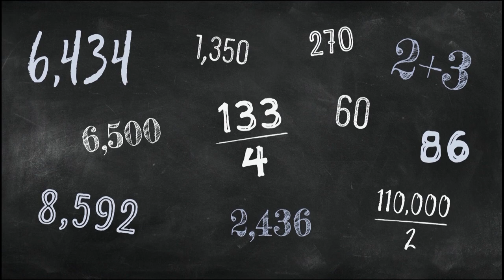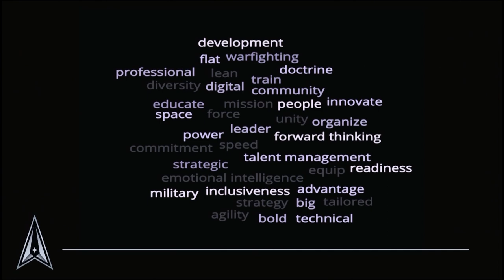AFA's vASC 2020: CMSgt Roger A. Towberman, Senior Enlisted Advisor of the United States Space Force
Chief Master Sergeant Roger A. Towberman, Senior Enlisted Advisor of the United States Space Force; Command Senior Enlisted Leader of United States Space Command